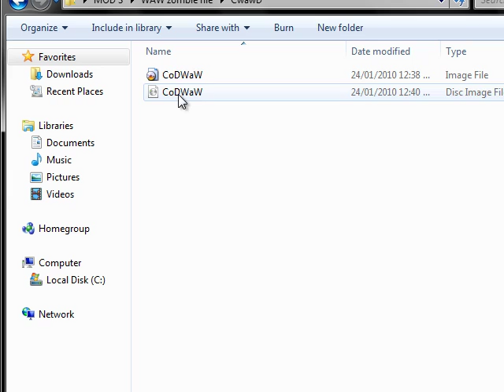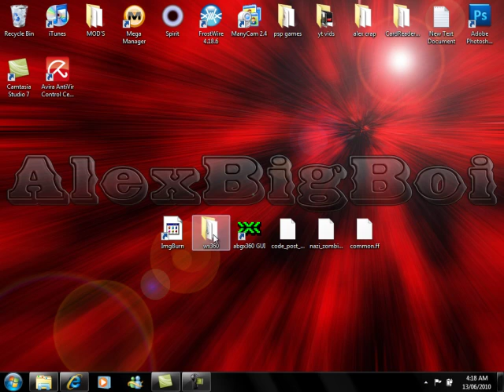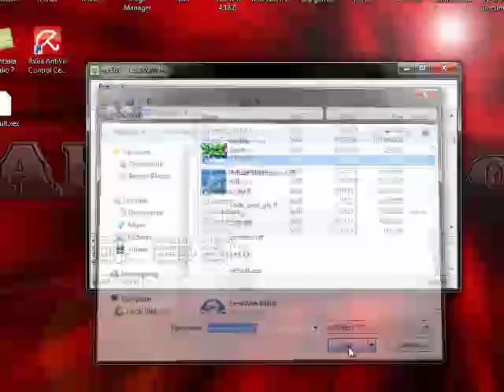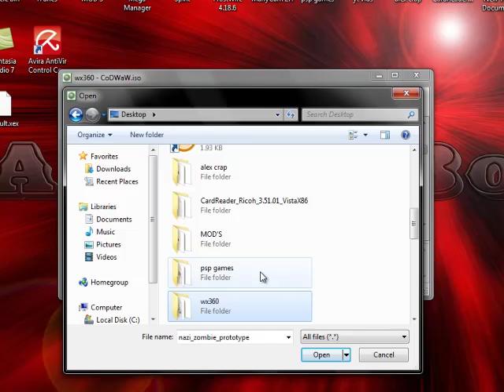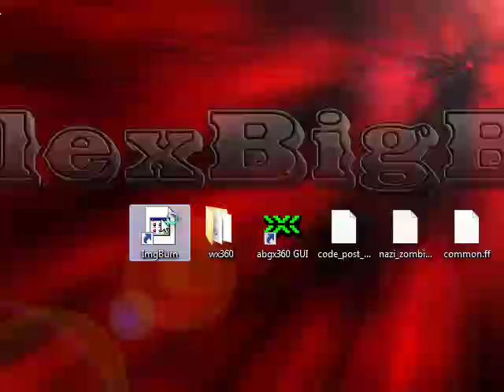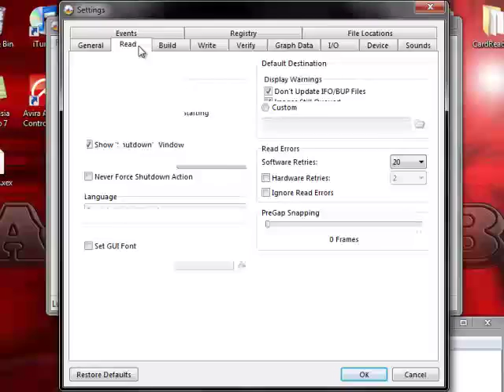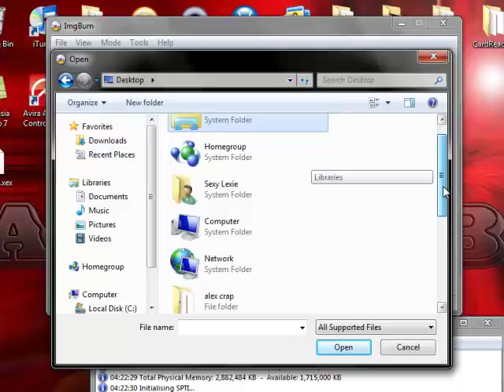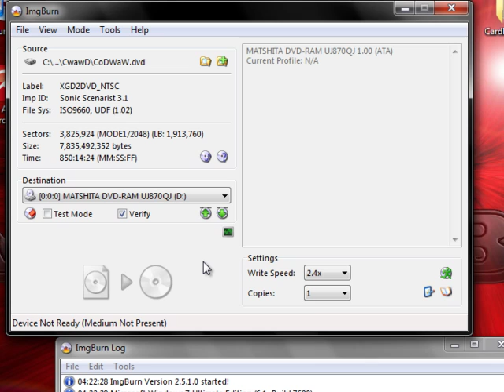how to make modded iso for waw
hey guys i made a video on how to hotswap and thought i whould upload vid on how to make the dvd the download links are:

make a file on that site then download waw iso